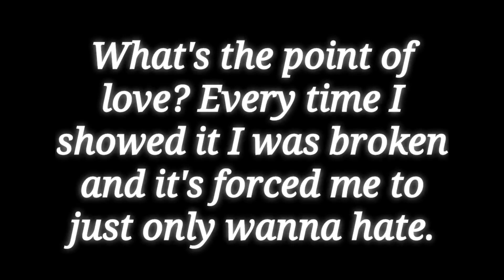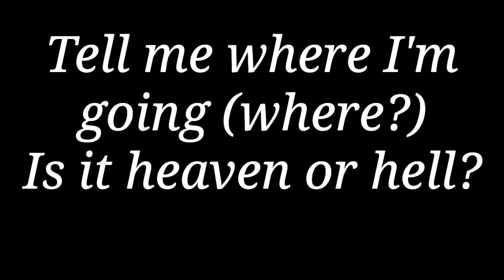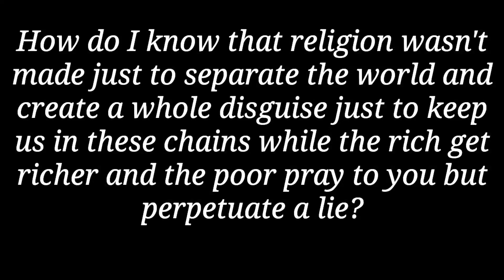My Letter to Jesus and the sky Daddy (Lyrics)🙏🏿🙏🏿👍🏾👍🏾